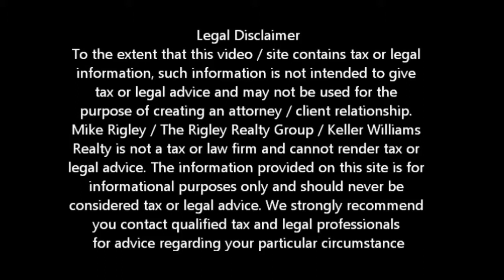Market Update West Sacramento Short Sale Agent and Default Advocate Mike Rigley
West Sacramento Short Sale Market Update. Why this Might Not be the End to the Housing Crisis Part III

West Sacramento Short Sale Market Update. West Sacramento Short Sale Agent, Default Advocate, Distressed Property Expert and West Sacramento Short Sale Specialist Mike Rigley here bringing you the latest West Sacramento Short Sale Information. Thank you for joining us.

West Sacramento Short Sale Market Update. Why this Might Not be the End to the Housing Crisis Part I.

At the risk of being a real downers let's talk today about the current West Sacramento Real Estate Market and what we should be on the lookout for. Please keep in mind that this is my opinion on what's going to happen based on market data.

The local news is full happy news about double digit increases in the price of homes and extolling the end of the housing crunch. As a West Sacramento Real Estate Professional, no one wants to believe that more than me, but looking at the data I cannot help but believe this is a false market propped up by government intervention and investors looking for above average return on investment not the fundamentals we need to sustain recovery.

For any market to improve there has to be buyers wanting to buy and sellers wanting to sell. Interest rates, the economy (read jobs) and inventory will generally dictate a seller's market or buyer's market. So let's look at the fundamentals here:

Interest Rates: Interest rates are at all-time lows. Is it because the economy is so great or is because of a little thing called QE I, II and III? Quantitative Easing is the sole reason rates are so low. If not for the intervention of the federal government rates would be considerably higher than they are now.

So what happens when the government decides to stop buying up mortgage backed securities and lending money at zero interest? You guessed it, rates will go back up. When rates go up fewer will qualify for home loans. The difference between 30 year fixed rate loan at 4% and 5% is about $60 per month per $100,000 borrowed principle and interest and can be the difference between the new borrower qualifying and not qualifying for the loan. Eventually rates will go up. It's not if but when.

Next time we are going to look at the remaining fundamentals and lastly what it all means to you.

To get a better idea of when your West Sacramento home will be worth what you owe, log in for a free estimate or call me today for a free no obligation consultation or for the latest West Sacramento short sale information. West Sacramento Short Sale Market Update.